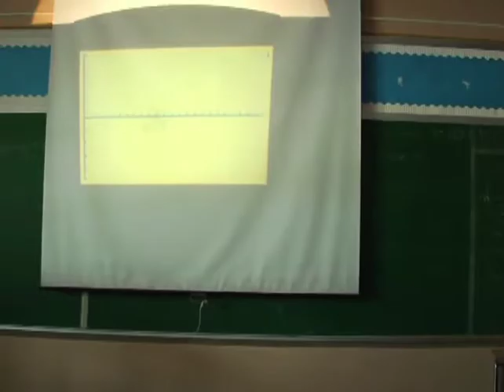Whitney Tilson honored at the HBS Club of NY dinner, 7/08